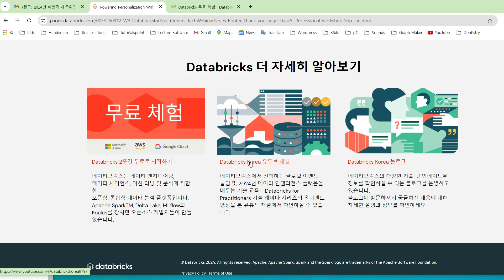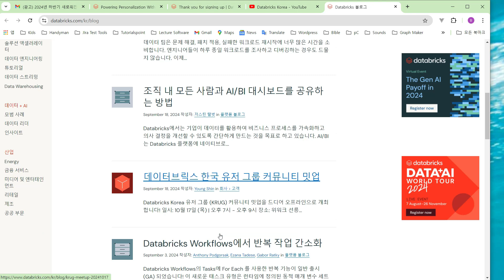Databricks | 01-How to access free trial of Databricks Community Edition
Azure Databricks Community Edition for free trial